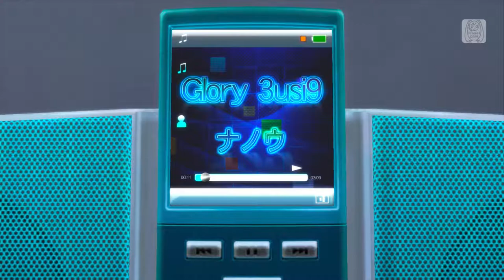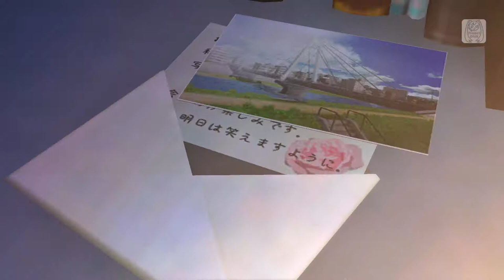Project Diva F 2nd — Glory 3usi9 — Clean PV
Original Song Broadcast: Not Available
Music: Nanou (ナノウ)　||　Lyrics: Nanou (ナノウ)　||　Arrangement: Nanou (ナノウ)